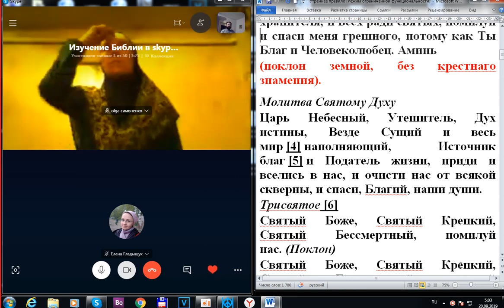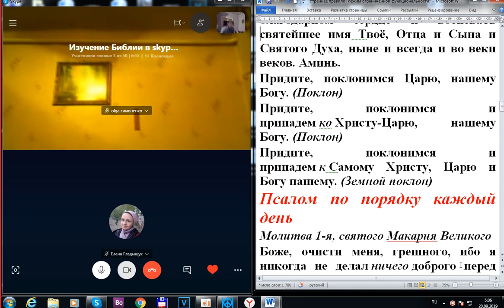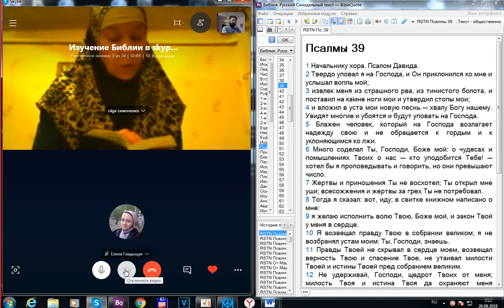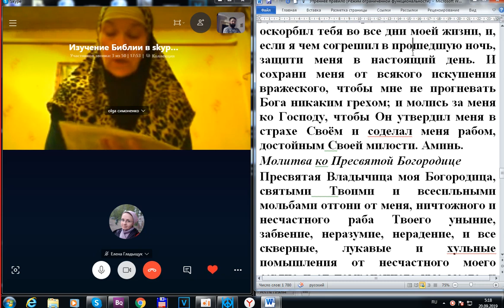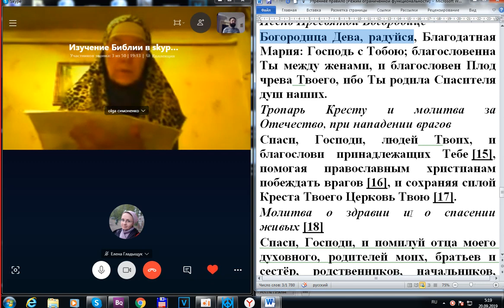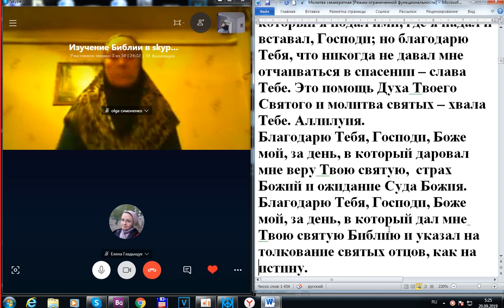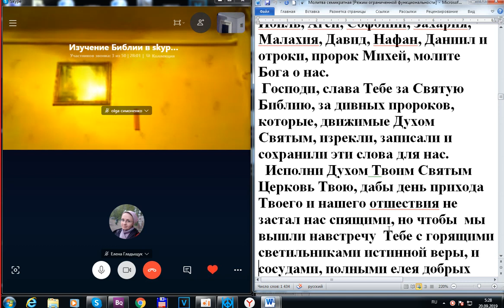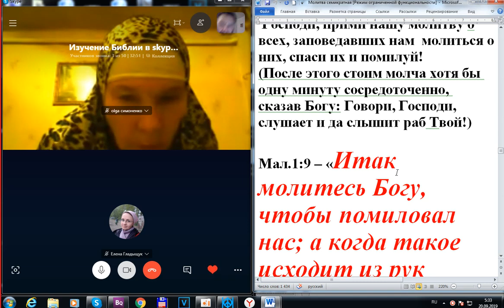Утренняя совместная молитва по скайпу. 20. 09. 2019.